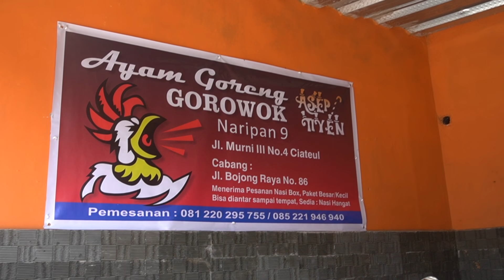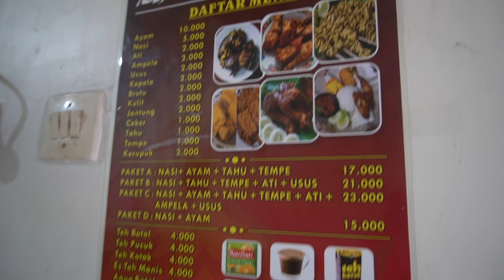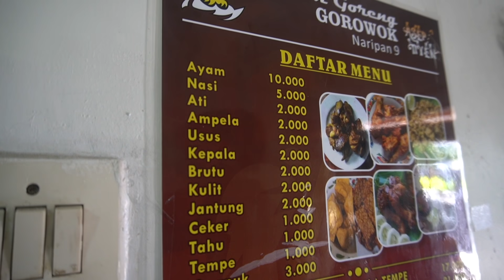AYAM GORENG DENGAN SAMBAL YG BIKIN PERUT MULES TAPI NAGIH...!!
Hi guyss di video kali ini gw mau review tempat makan yg menjual ayam goreng enak nihh dan sudah terkenal di Bandung  namanya Ayam Goreng Gorowok.. Semenjak Pandemi mereka berjualan di Rumah nya nih guyss.. Mau tau reviewnya seperti apa??

Ayam Goreng Gorowok Naripan 9 Asep Tiyen
Berlokasi di: Gedung PPK (Pengembangan Pusat Kebudayaan)
Alamat: Jl. Naripan No.9, Braga, Kec. Sumur Bandung, Kota Bandung, Jawa Barat 40111

Alamat Rumah: Jalan Murni 3 No. 4